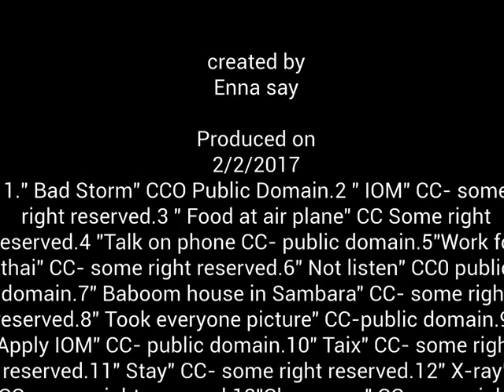Enna Say: Immigrant Stories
Enna Say was born in Sa La refugee camp in Thailand in 1999. In 2002 they moved to Mae La Oon refugee camp that is also in Thailand. In 2010 her family applied to be relocated to the United States, were accepted, and left in 2011.